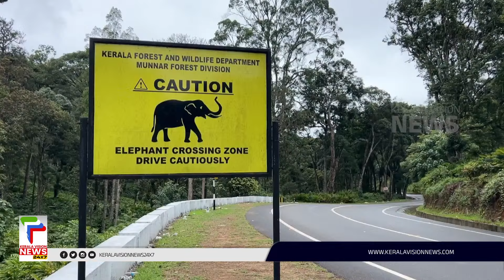ഇടുക്കി മൂലത്തറയില്‍ വീണ്ടും കാട്ടാനകൂട്ടം; ഏക്കര്‍ കണക്കിന് ഏല കൃഷി നശിപ്പിച്ചു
ഇടുക്കി മൂലത്തറയില്‍ വീണ്ടും കാട്ടാനകൂട്ടം. പ്രദേശത്ത് ഭീതി പടര്‍ത്തുന്ന ആനക്കൂട്ടം ഏക്കര്‍ കണക്കിന് ഏല കൃഷി നശിപ്പിച്ചു

About COA